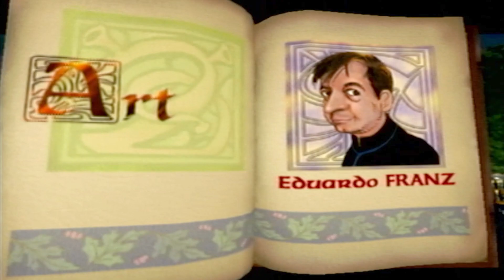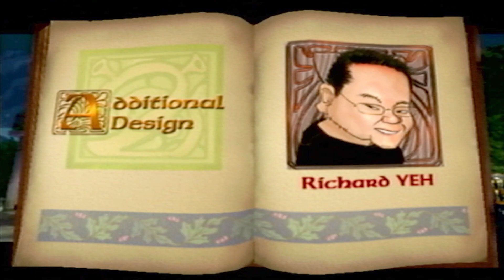Merry Christmas from Shrek! Shrek 2 [PS2] Grand Finale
Merry Christmas!!! Hope everyone has a wonderful Christmas and New Year!